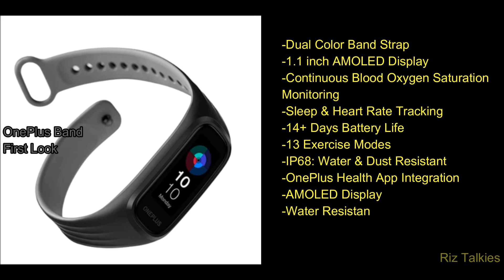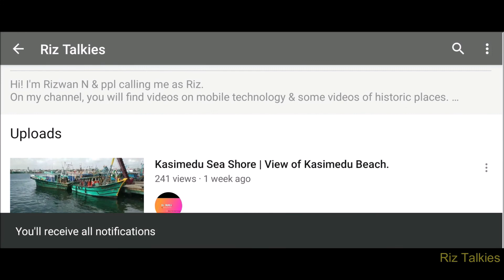OnePlus Band | First Look | Gallery | Specs Overview.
In this video you will find Gallery,Specs & price of One Plus Band.

Follow my photography page in Instagram..